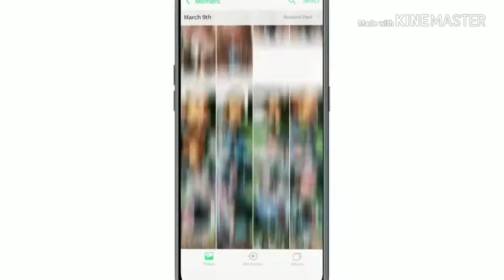What is motherboard full explained.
Is video main motherboard ke baare main btaya hai.